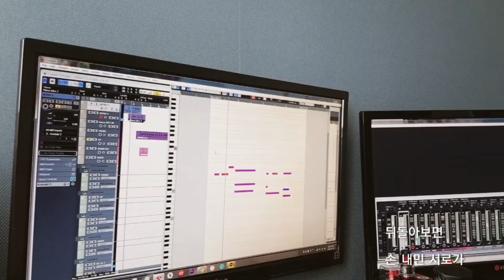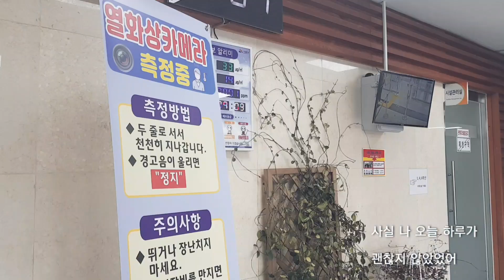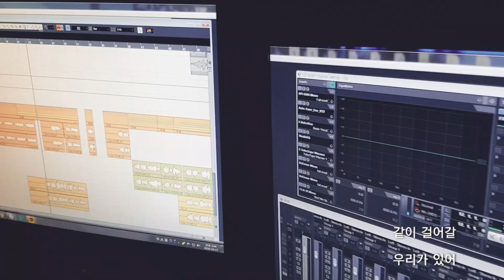코로나극복 캠페인송│토닥토닥, 지금 이대로 괜찮아│장슬아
“괜찮아”챌린지를 꿈꾸며..
토닥토닥! 공감, 희망, 꿈, 위로의 메시지가 이 노래를 통해
전해지고-전해진다면.
어디까지..어떤 모습으로.. 전해질 수 있을까?
그 위로는 어떤 힘을 가질까?
사실 오늘 나도 괜찮지 않았다고, 하지만 그 모습 그대로 괜찮다고,
같이 걸어갈 우리가 있으니 힘을 내자고.

누군가에게 전해지길 꿈꾸어 본다.

제작: 생금초 병설 유치원 교사, 장설아